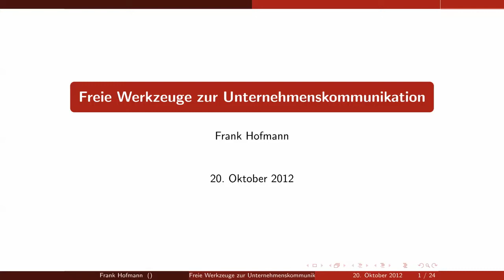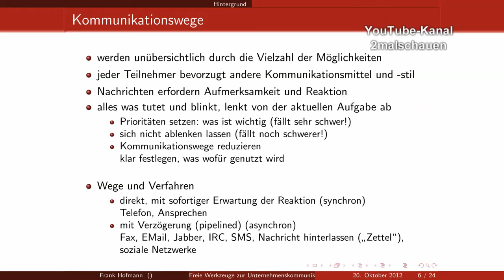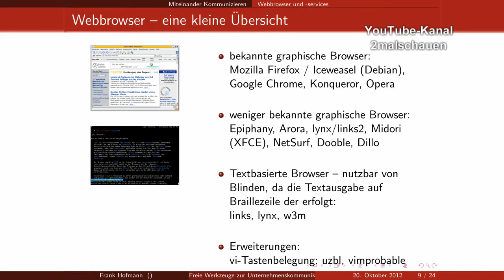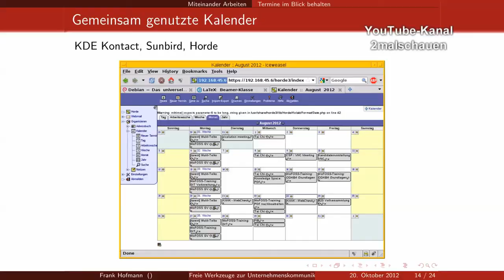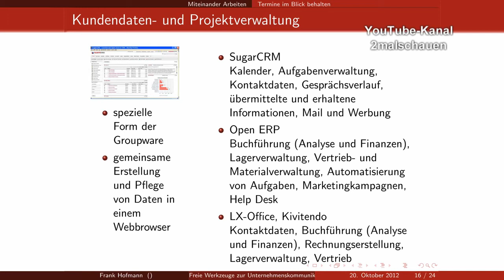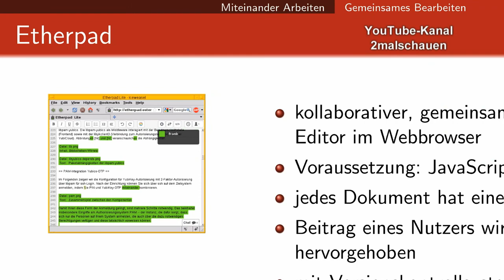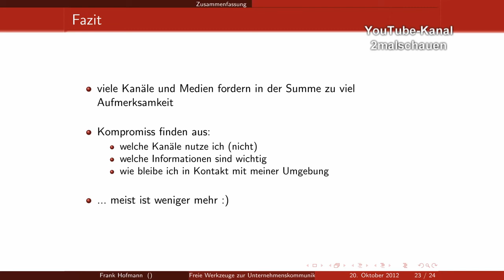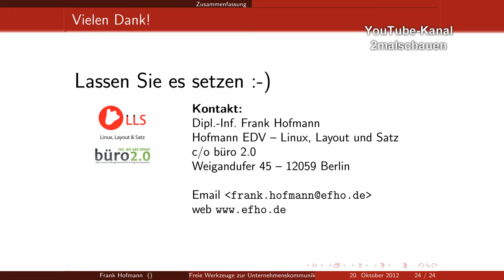Unternehmenskommunikation mit freier Software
Frank Hofmann zeigt den praktischen Einsatz von freier Software in Unternehmen und spricht seine Empfehlungen aus.
Der Vortrag war im Jahr 2012 in Berlin während der Ubucon.